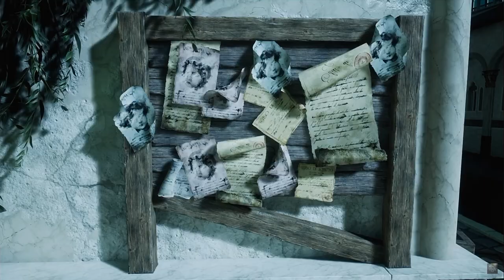Enotria: The Last Song - The Next BIG Soulslike Action RPG? (Trailers & Gameplay Showcase)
ENOTRIA is going to change the way you think about Soulslike RPGs, and I'm going to show you why it's the one to watch in 2024!

Enotria The Last Song is an action RPG that immerses players in a captivating world inspired by Italian culture and folklore. Once a beautiful land, Enotria fell under the dark shadow of the Canovaccio curse, transforming its people into mere husks of their former selves. As the Force of Change, a unique character untouched by this curse, players embark on a quest to confront the malevolent forces responsible for this plight. Your mission is to break the curse and restore harmony to Enotria, reclaiming its former glory.

Let's dive into the world of Enotria The Last Song in this exhilarating gameplay video showcasing the highly anticipated soul-like RPG set to dominate 2024! Join me as I explore the stunning landscapes, the innovative combat mechanics, the unique features, and the intricate lore that this game has to offer. Witness the breathtaking art style and immersive soundtrack that elevate the gaming experience to new heights.

Whether you're a seasoned Soulslike veteran or new to the genre, this showcase will give you a taste of what to expect from this next big title in the gaming world.

Also, if you are on YouTube, you'll want to see this too! 🎯

Timecodes included for seamless navigation! 🕒

Timecodes 👣

0:00 - Start
0:12 - Trailers
4:40 - Gameplay showcase

Hashtags 🎯